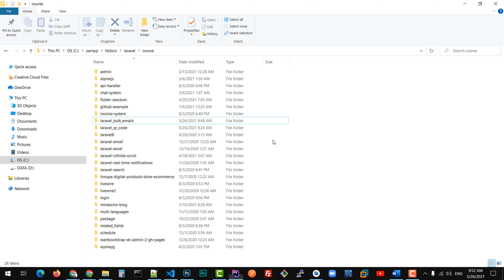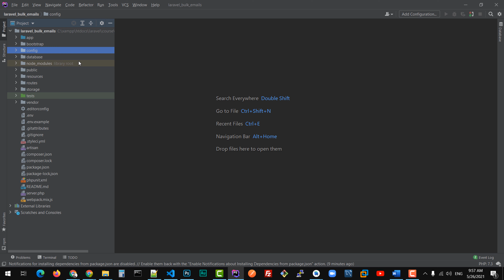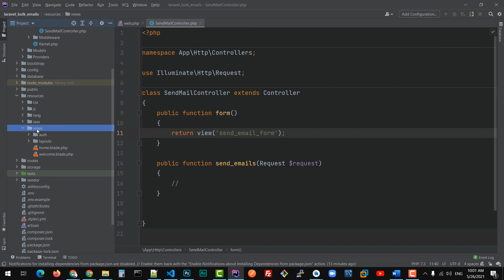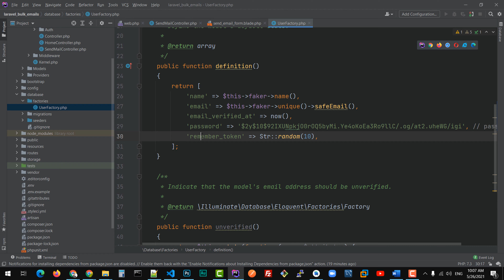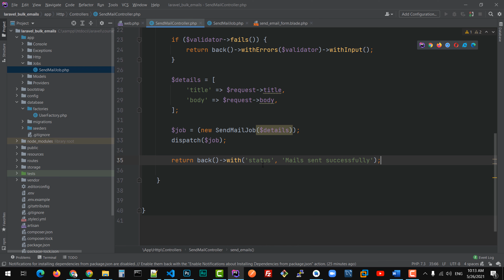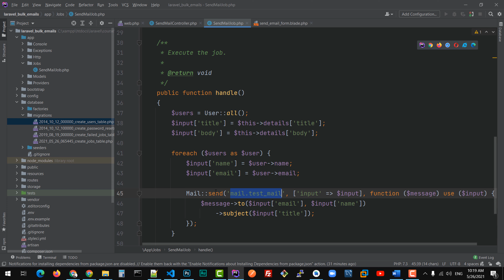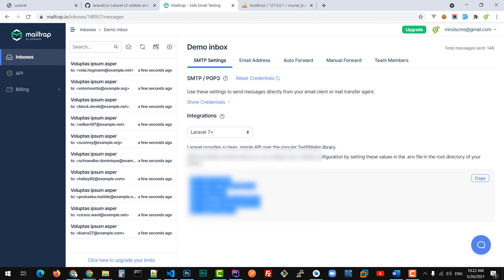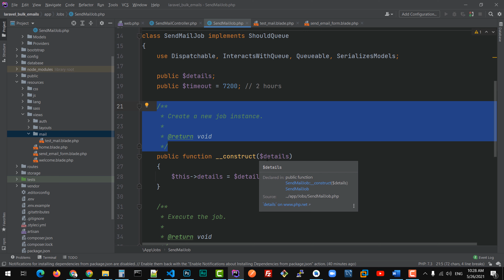إرسال إيميلات باستخدام Laravel Queue